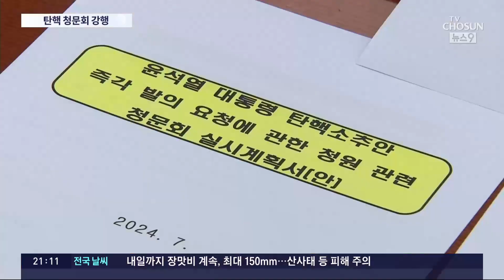'146만 청원 文 때도 안했던' 野…법사위서 '尹 탄핵청원' 청문회 의결 강행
윤석열 대통령이 해병대원 특검법에 대해 거부권을 행사하자 민주당 은 대국민 선전포고라고 반발했습니다. 그러면서 압도적 우위를 갖고 있는 국회 법사위 에서 '윤 대통령 탄핵안 발의를 요청하는 국민청원'에 대한 청문회 실시 계획을 의결했습니다. 국민의힘은 청원서 하나만으로 사실상 탄핵을 위한 조사를 하는 건 위헌이라며 반발했습니다.

최원국 기자입니다.

📡 월~금 06:50 강스라이팅 (유튜브)
📡 월~금 07:30 뉴스퍼레이드
📡 월        08:40 네트워크 매거진
📡 월~금 09:00 신통방통
📡 월~금 10:20 강펀치 (유튜브)
📡 월~금 13:00 보도본부 핫라인
📡 월~금 14:30 사건파일 24
📡 월~금 17:20 시사쇼 정치다
📡 월~금 21:00 뉴스9
📡 월~목 21:50 윤정호의 뉴스 더 (유튜브)
📡 토~일 14:00 뉴스현장
📡 토~일 17:40 시사쇼 정치다
📡 토~일 19:00 뉴스7